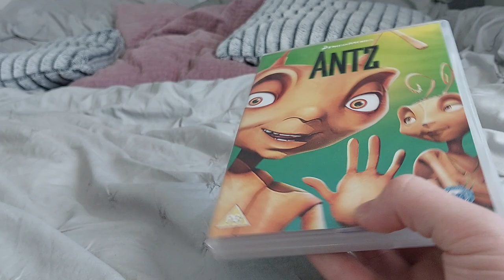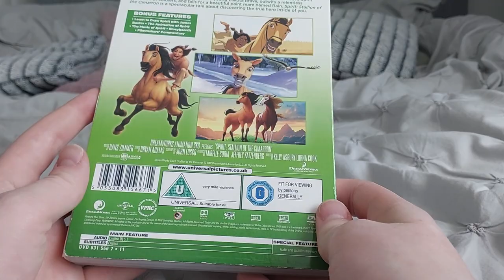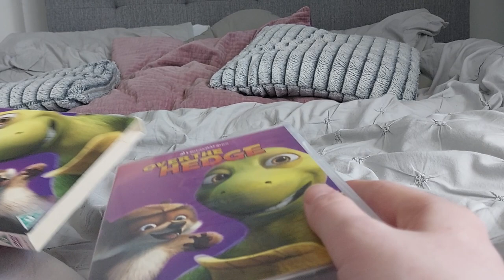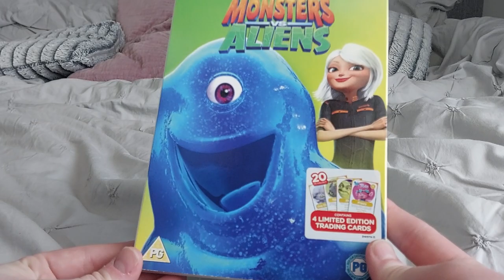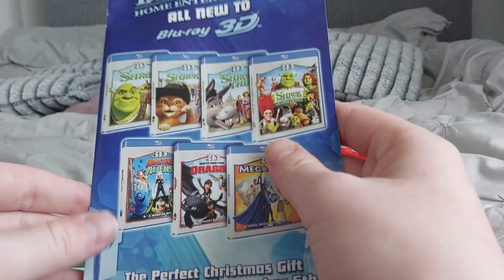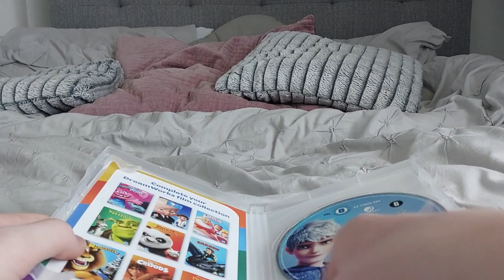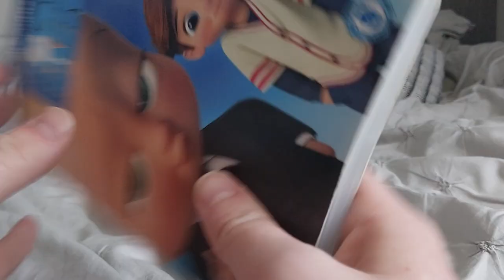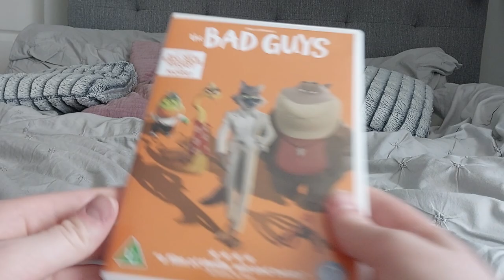My DreamWorks Animation Movie Collection 2023